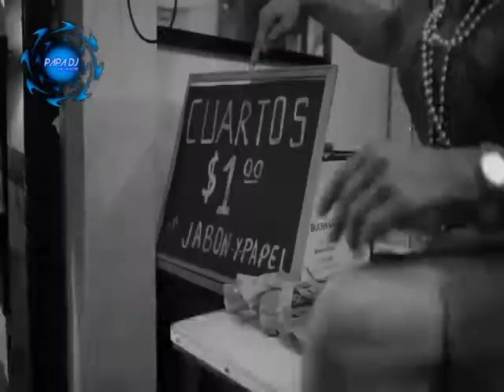LOS HEREDEROS Y LOS INVASORES LA VIVIANA 2012